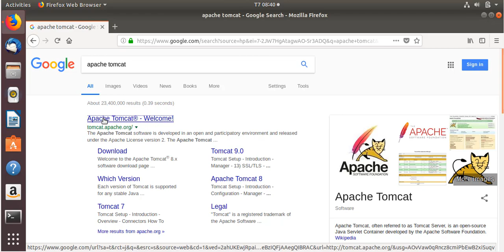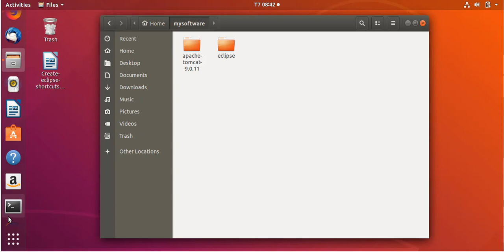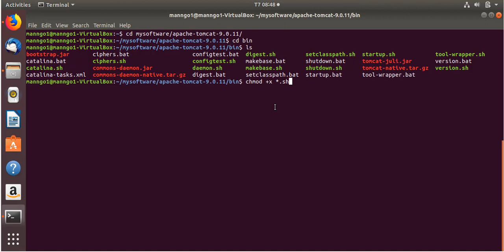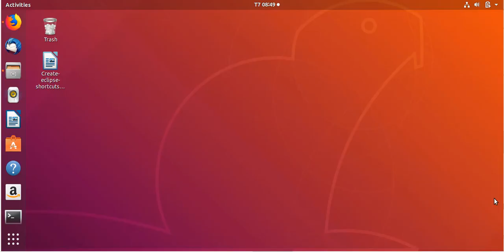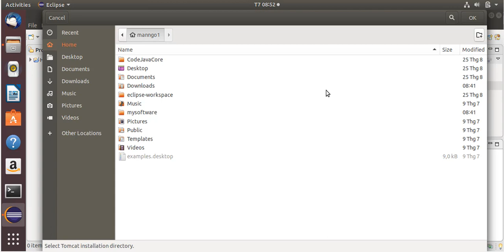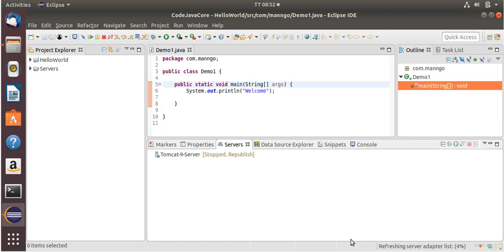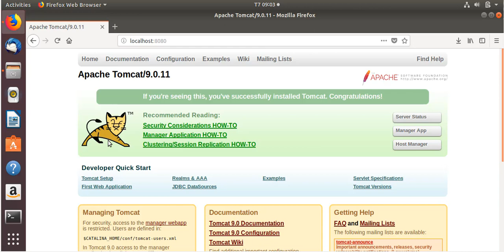Hướng Dẫn Cài Đặt Apache Tomcat - Bài 6